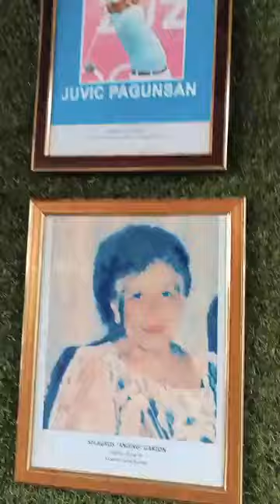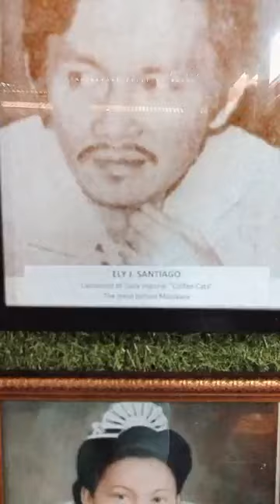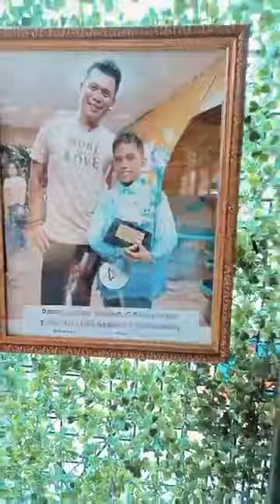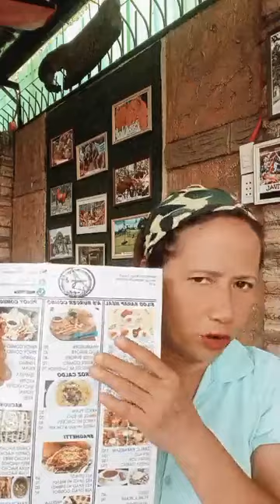stress stress stress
paano makaiwas sa stress